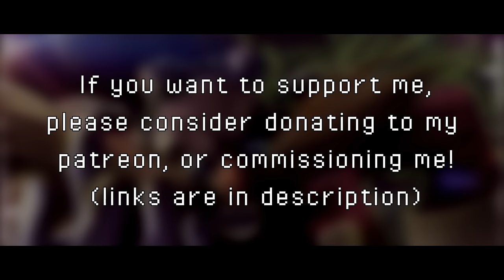Sonic 3 Final Boss (Big Arms) Remix [Kamex]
Let's take a break from Deltarune for a sec. Here's some classic Sonic music!

Probably one of my favorite songs from the sonic series. I don't think many people know but I'm a huge fan of the classic sonic games, since I grew up playing them on my Xbox waaay back in the day (I had the mega collection plus) so I have very fond memories of the first three games. So for this one, I did DnB again. I know, shocker right? I'd say I'm happy about this one. It felt good to put something out that wasn't Deltarune for once, and I hope you guys who came here recently are still sticking around, because I'm more known for variety stuff and I got a lot of franchises I'd love to get to! So for the new people I hope you enjoy your stay! Anyway ima stop talking now lol

Original track by ➤ Brad Buxer, Cirocco Jones, Bobby Brooks, Darryl Ross, Geoff Grace, Doug Grigsby, Sachio Ogawa, Tatsuyuki Maeda, Jun Senoue